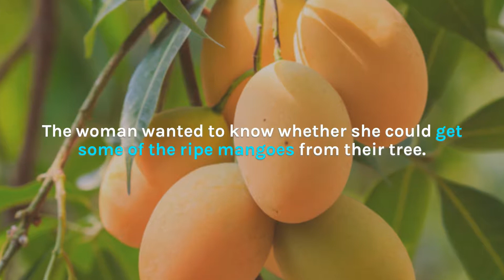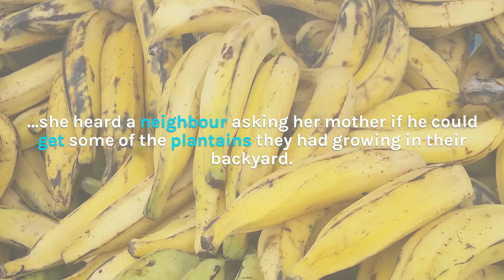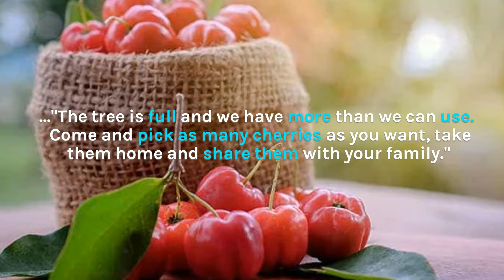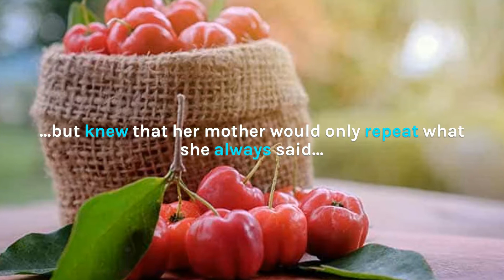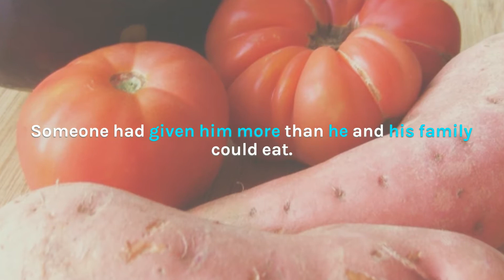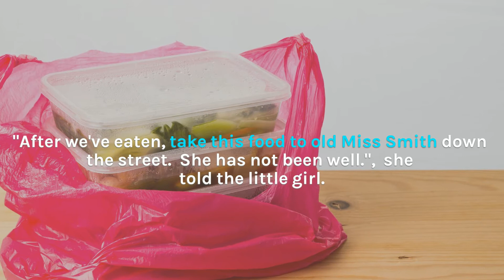The Power of Giving - A Caribbean Inspirational Story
There are a lot of people in Barbados and the Caribbean who can attest that without the generosity of a kind neighbour or the community they may have never eaten. As we look into the New Year remember that sometimes as individuals we may not be able to give a lot, but if we all give a little we can sometimes help a lot.